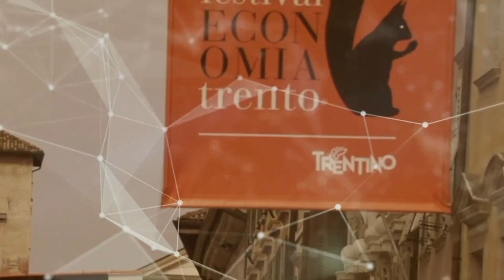Nobody is Safe if Someone is Unsafe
A dialogue between Jayati Ghosh, Rohinton Medhora, Joseph E. Stiglitz, coordinated by Robert Johnson at the 2021 Trento Economics Festival

The world won’t emerge from the pandemic until the pandemic is controlled everywhere, and this is a special concern because of the new mutations that are likely to arise where the disease is running its course. So too, the world won’t have a robust economic recovery until at least most of the world is on the course to prosperity. Global growth is far more muted now than then, and inward-looking policies in some of the nations where growth has been restored have resulted in an increase in their trade surplus, attenuating the global impact of their recovery.